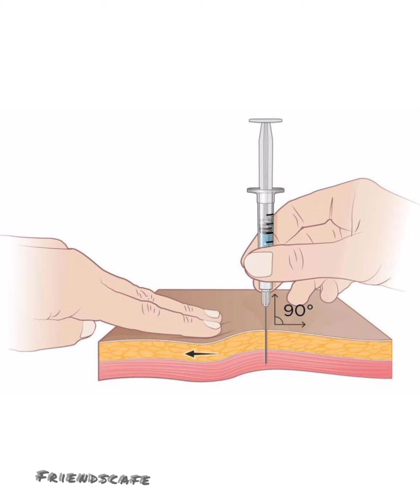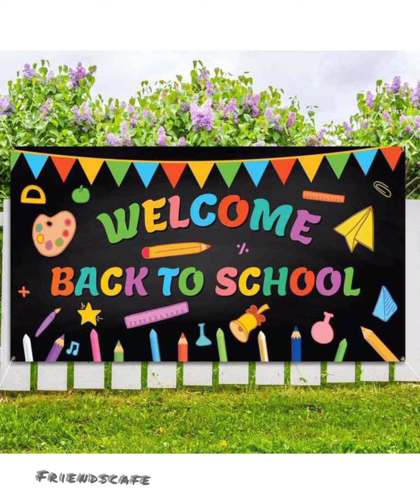கொரோனா கொரோனா வேண்டாமென்றுவிடுதலை கேட்கிறேன்..... எம் இறைவா அருள் தர வேண்டுகிறேன்..🥰🥰qurantine song😄